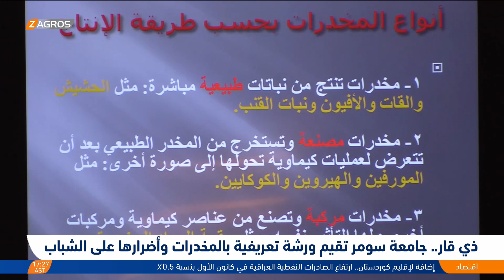ذي_قار.. جامعة سومر تقيم ورشة تعريفية بالمخدرات وأضرارها على الشباب